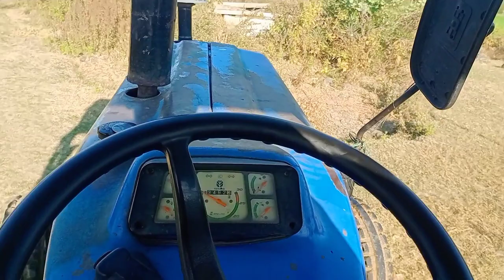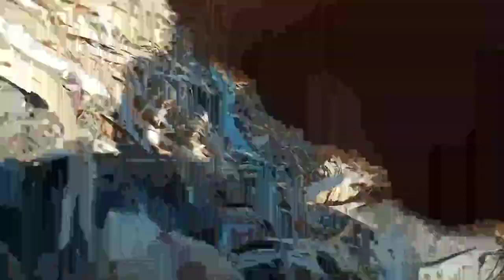This Is How We Produce Tons Of Pigeon Pea!